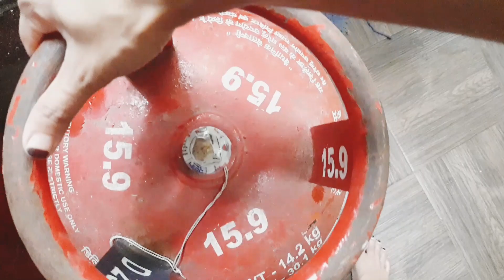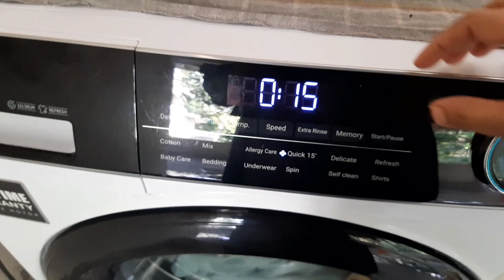a day in my life/morning to evening/villagelifestyle homediariesbysouda/vlog inmalayalam/motivation